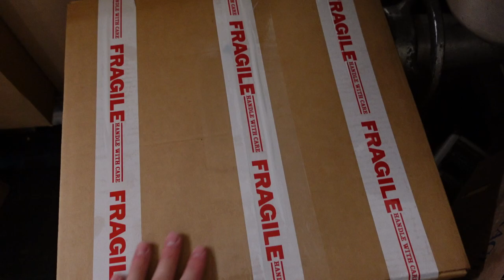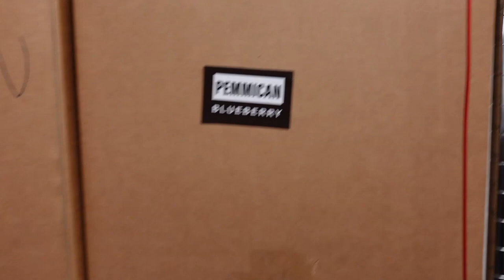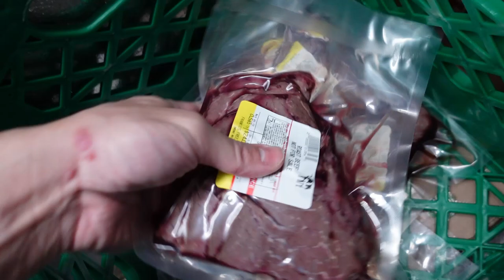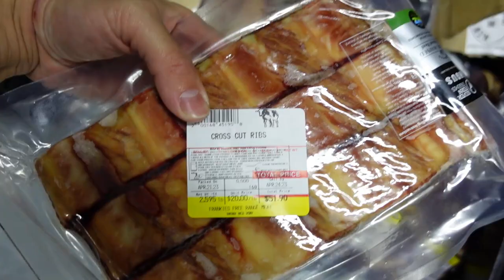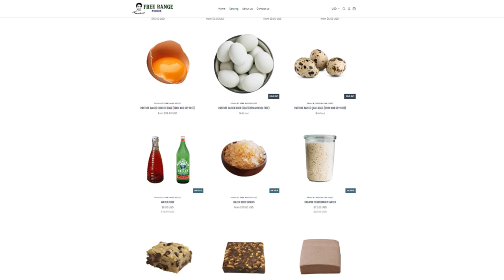Hot Dogs and Sausages this week! Farm Fresh Dairy! Frankie's Free Range Meat Vlog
00:00 - Maze of boxes
01:40 - Brief intermission
02:24 - Some foods stuff
03:05 - No roast beef this week :(
03:59 - Restocks and new stuff
05:34 - Sale soon!
06:09 - Thanks for joining!